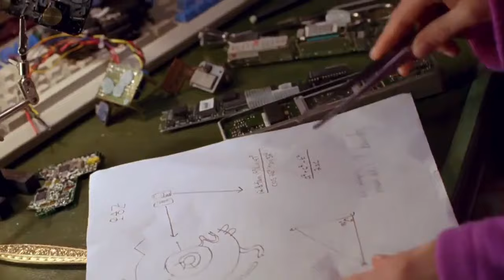Scooby-Doo 2: Monsters Unleashed (2004) Flashback/Montage Scene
(C) 2004 Warner Bros Pictures, Mosaic Media Group, Anonymous Content, This Is That Productions, Stillking Films